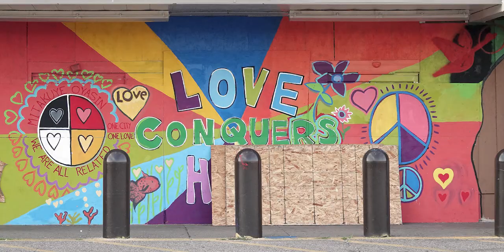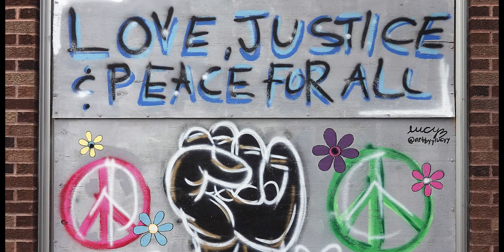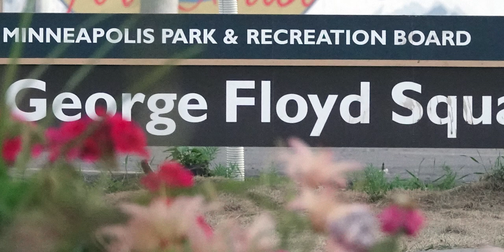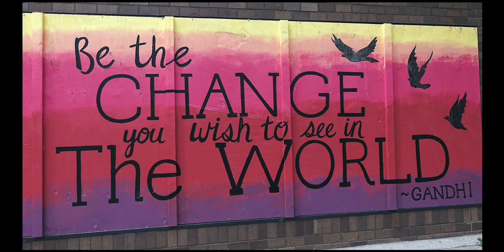George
A tribute to George Perry Floyd written by Todd Cameron Thompson with photos by Regina Marie Williams. Todd Thompson - vocals; Steve Jennings - drums; Craig Wasner - keyboards and guitars; Pauline Shuster Jennings - vocals, Patrick Nelson - bass.